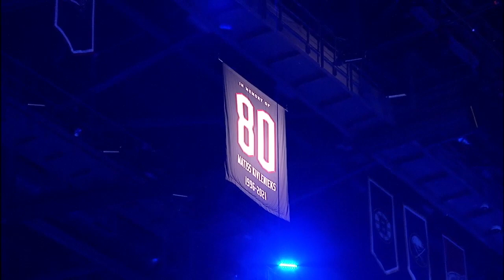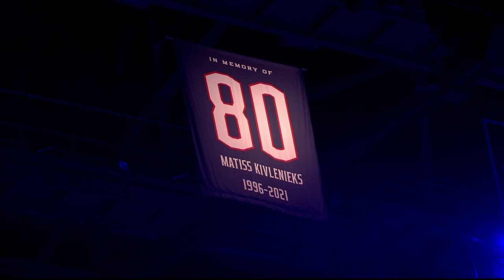Columbus Blue Jackets honor Matiss Kivlenieks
Before their season opener in Columbus, the Blue Jackets honored their late friend and teammate Matiss Kivlenieks, whose family took part in the pregame ceremonial puck drop.